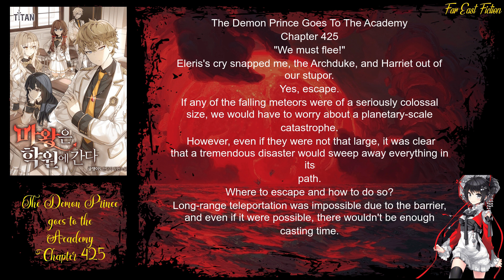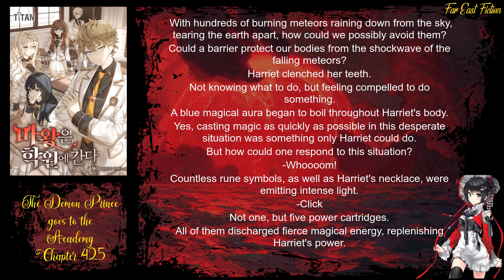The Demon Prince goes to the Academy Chapter 425